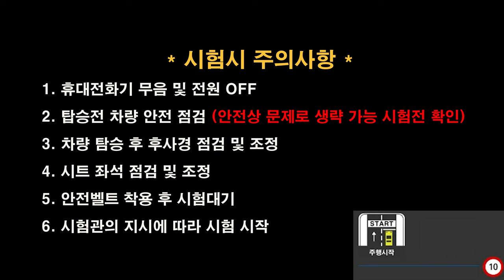대전면허시험장 도로주행 D코스💗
대전운전면허시험장 도로주행 D코스 입니다.